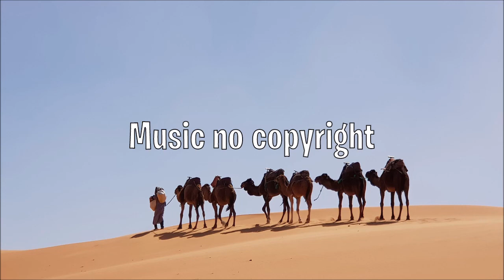Sahara - Ikson (Copyright free music)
🎶Title : " Sahara" by Ikson 🎶
🎶Genre and Mood : Dance/Electronic & Tropical🎶

✅Please put the following link in your description!